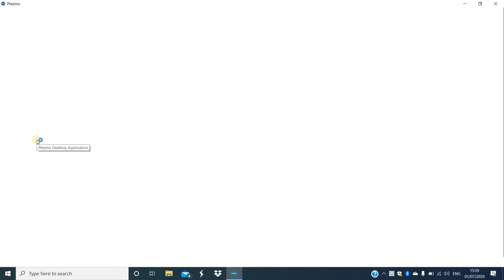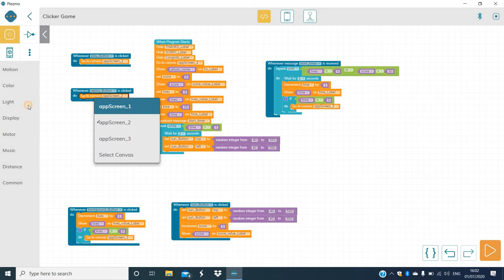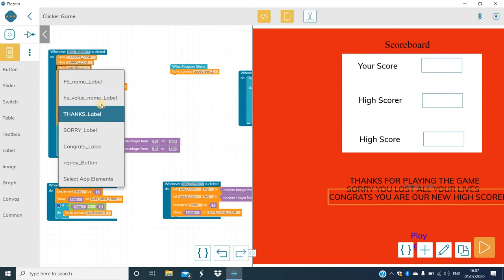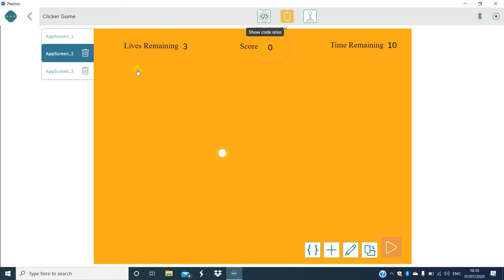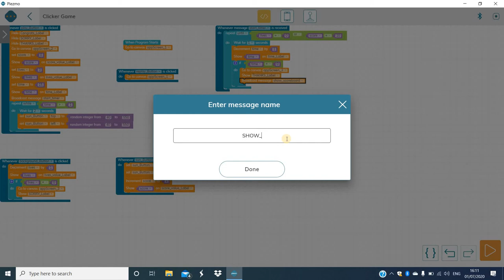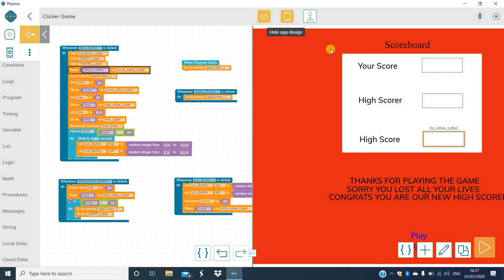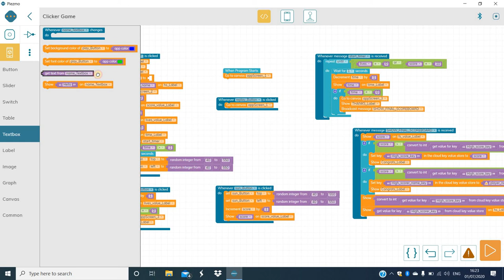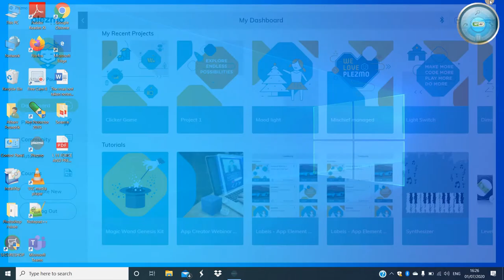Adding cloud data to your game. Plezmo Software!!!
Guys this the video where we completed our game. There is an important announcement in the next video.